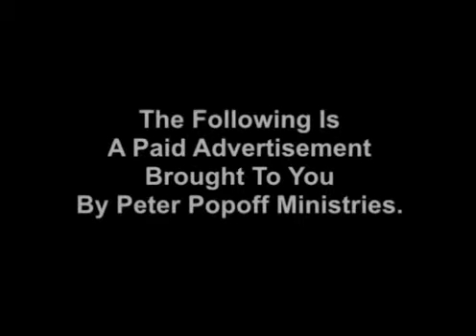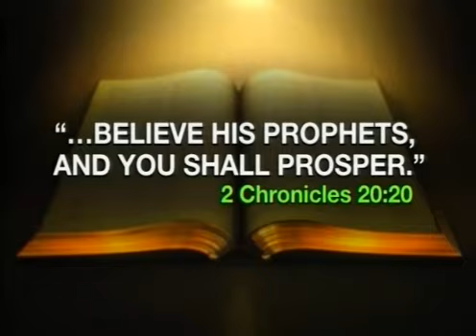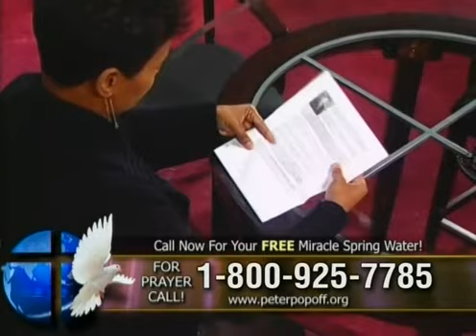Rev Peter Popoff 2012 09 30 0010